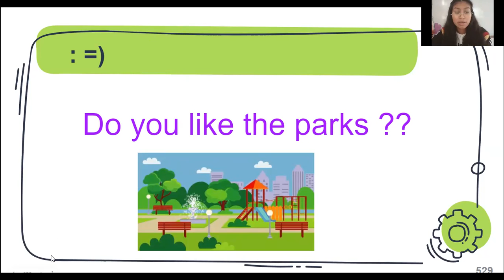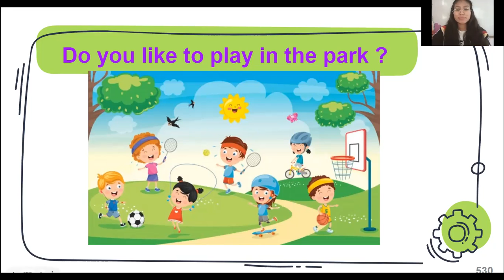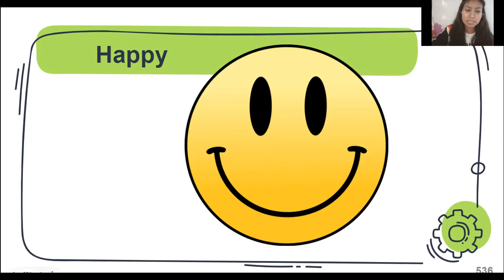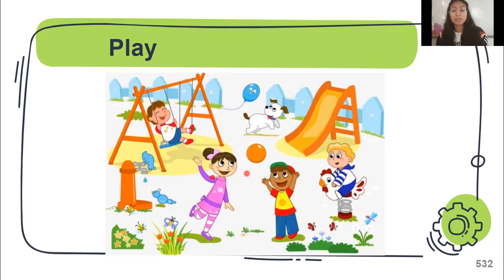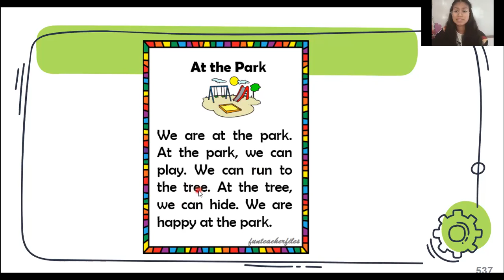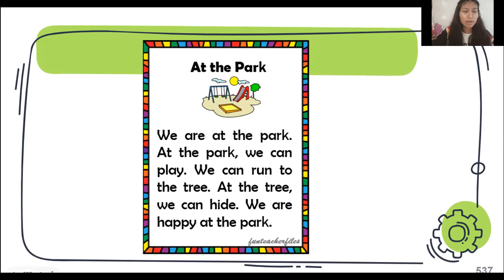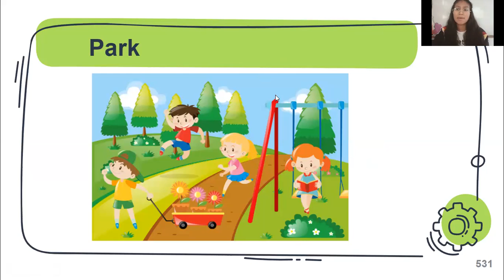Kinder At the park story